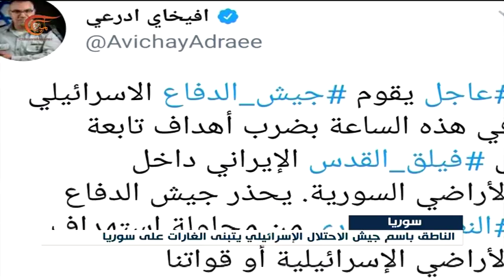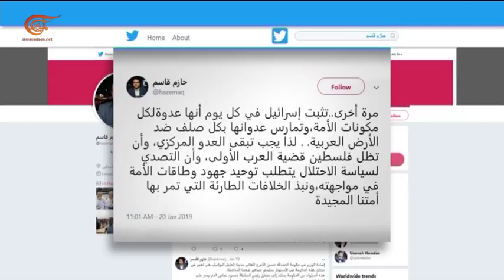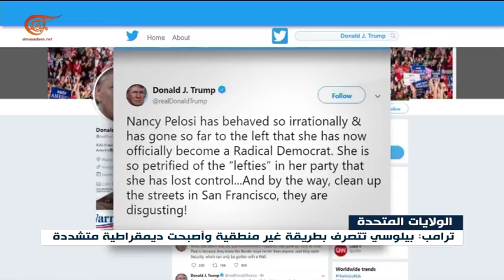نشرة الأخبار | الثامنة صباحاً | 2019-01-21